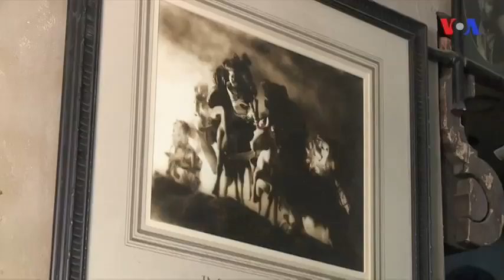Klark Bedfordun kiçik dünyası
O, ətrafındakı hər şeyi, evini, avtomobillərini qalereyaya çevirib